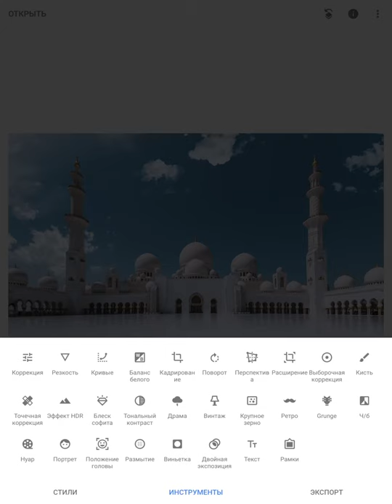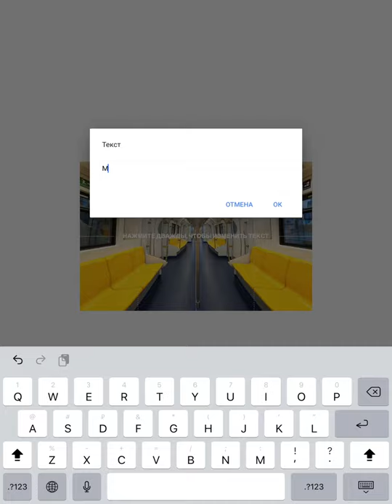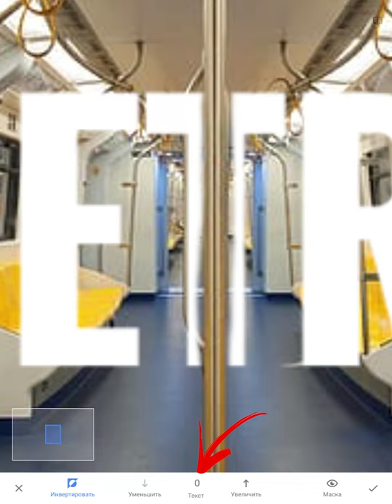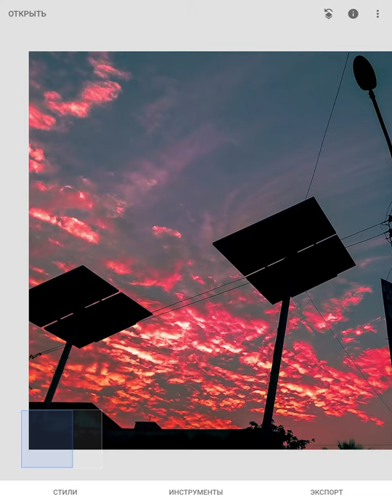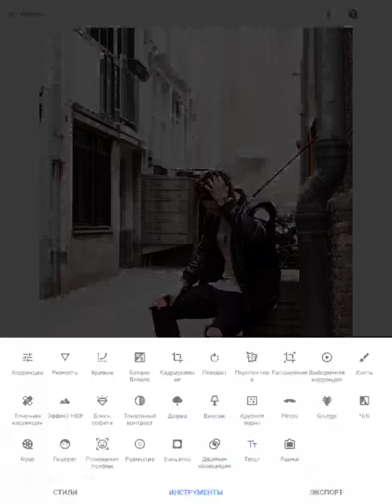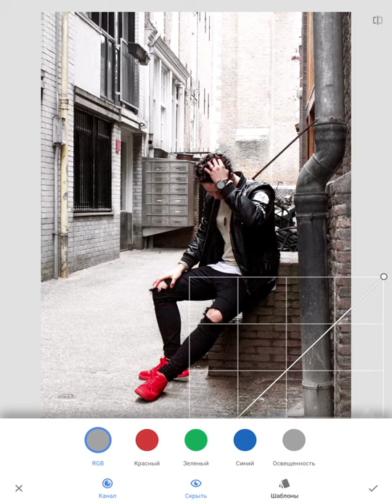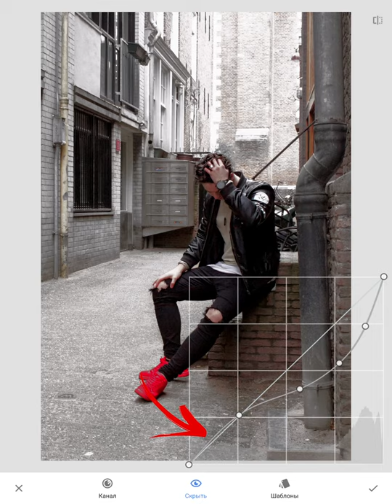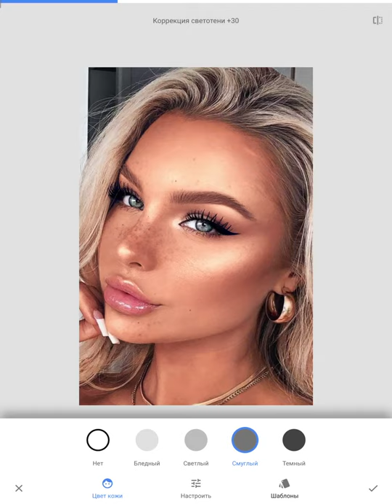Мобильная фотография / 5 СЕКРЕТОВ, которые выведут тебя на новый уровень / обработка Snapseed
ТАЙМ-КОД:
1 Исправление перспективы: 00:43
2 3D Текст: 03:13
3 Удаление мусора, проводов: 05:32
4 Улучшение структуры: 07:25
5 Ретушь кожи и исправление лица: 10:12